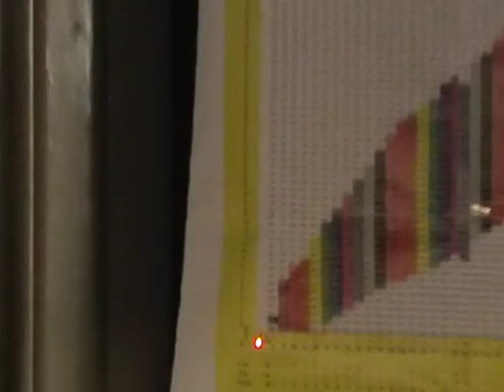Gradska knjižnica Zagreb, 29.3.2017, 12. dio